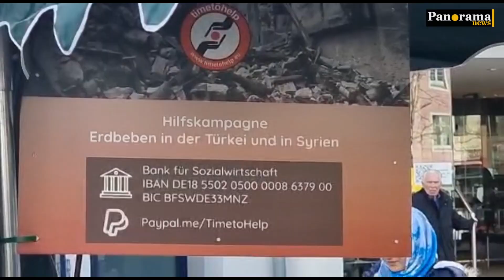Bir grup gönüllü, Türkiye ve Suriye'deki depremzedeler yararına kermes düzenledi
Xanten şehir merkezinde Suriye ve Türkiye'deki depremzedeler yararına kermes düzenlendi. Katılımcılara Türk kültürüne ait yemekler ikram edildi.
Yardımlaşmaya, Arbeitskreis Asly, Xanten SPD yetkilileri ve Time to Help destek verdi.